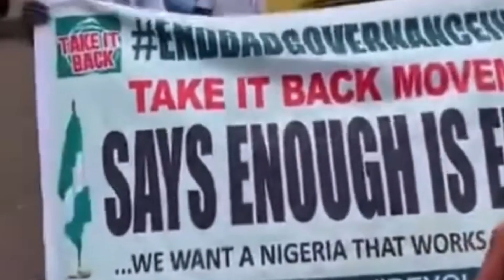NIGERIANS PROTEST NATIONWIDE END BAD GOVERNMENT DAY 07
Nigeria ProtestEndBadGovernment